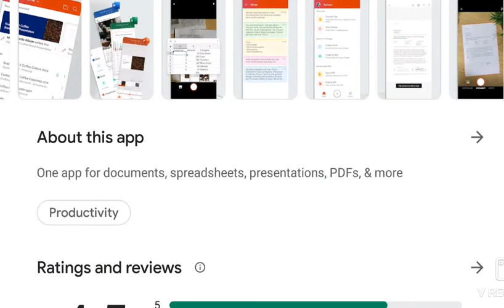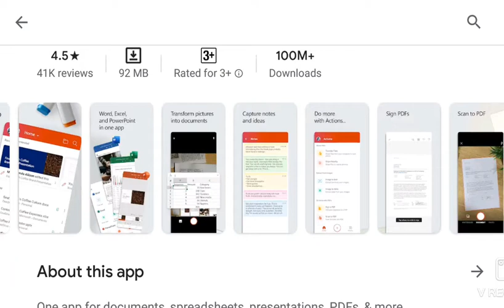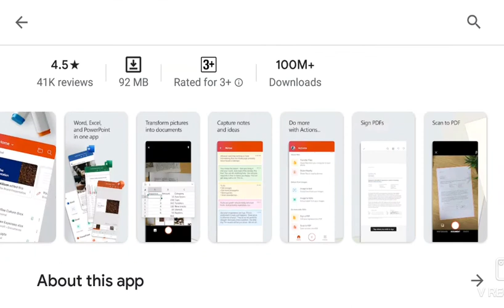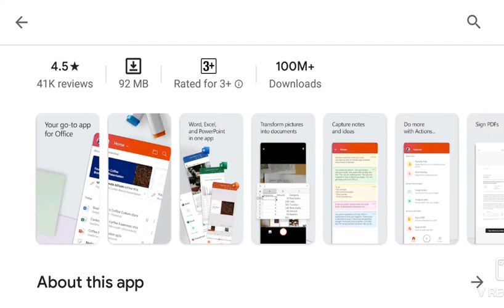Microsoft Office Package usages|MS Office|MS Word|MS Excel|MS Power Point|MS complete package